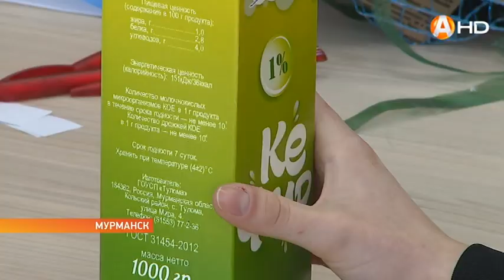Надо уметь продать товар и продать себя